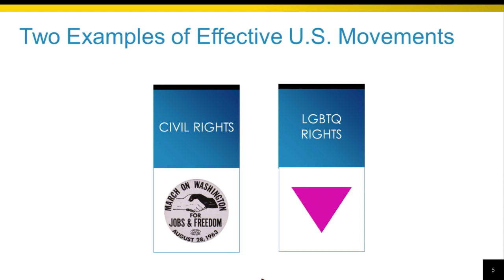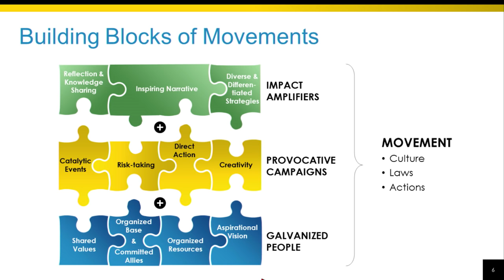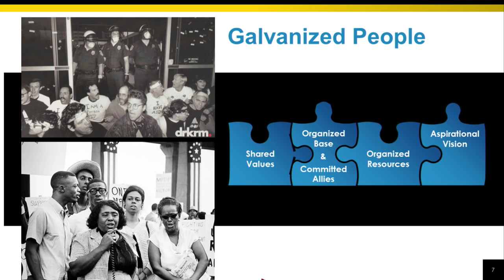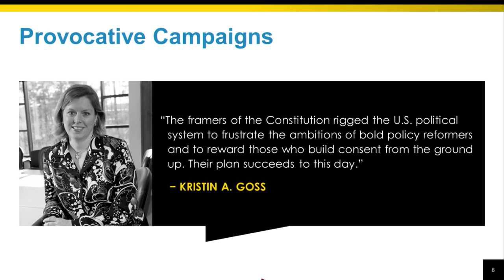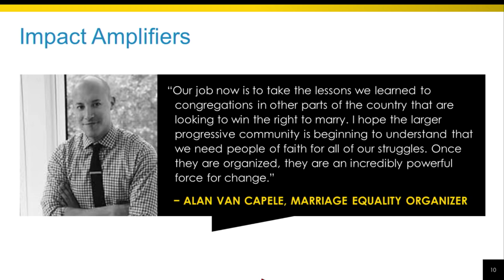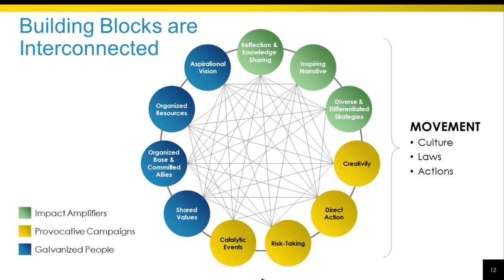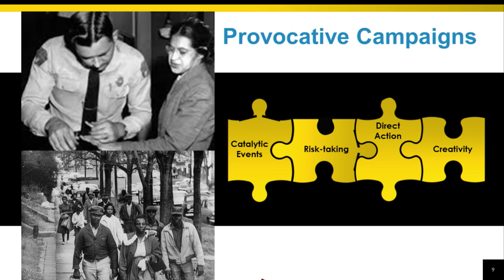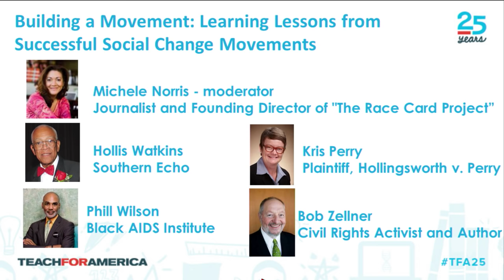Building a Movement: Learning Lessons from Successful Social Change Movements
Session from Teach For America's 25th Summit: Building a Movement: Learning Lessons from Successful Social Change Movements